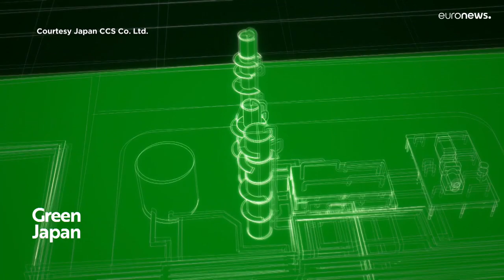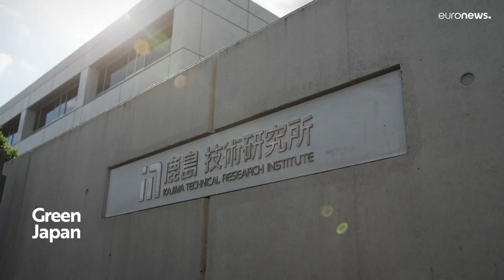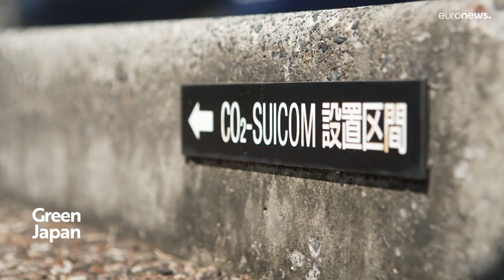Il riciclo della Co2, cardine del Giappone verso la neutralità carbonica